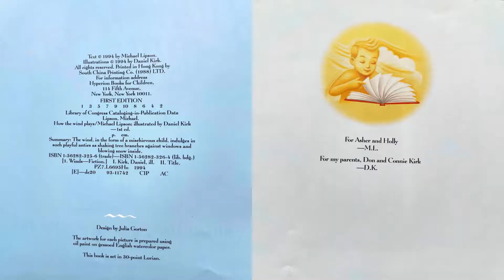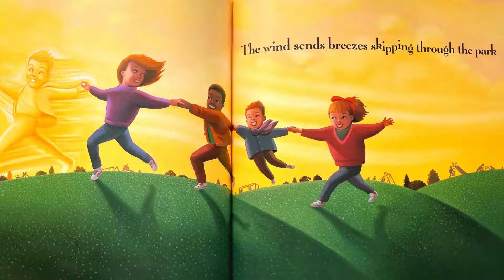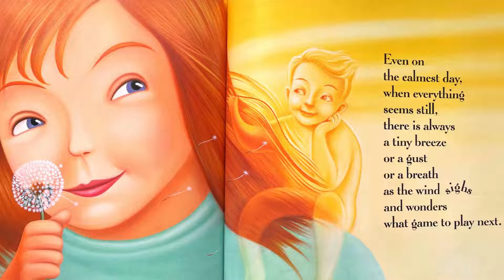How the Wind Plays - Read Aloud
"How the Wind Plays" written by Michael Lipson and illustrated by Daniel Kirk is a beautiful introductory book about wind.

This is a simple introduction about how the wind plays. The illustrations are fun and imaginative.

This book was published in 1994. I was lucky enough to find it in a second hand book store.

Stop by my TPT Store for downloads, both affordable or free